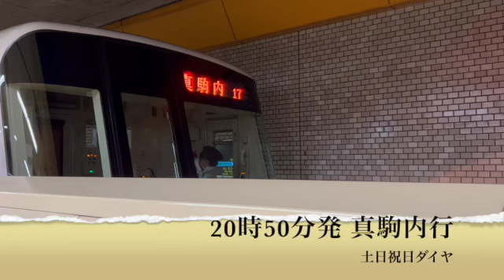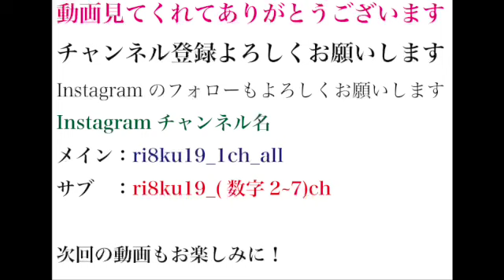【麻生駅】線路設備更新工事期間(2024年4月1日〜7月31日まで)「土日祝日ダイヤ/20時台」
0:08 20時02分発(真駒内行)
5:28 20時10分発(真駒内行)
10:22 20時18分発(真駒内行)
15:46 20時26分発(真駒内行)
21:02 20時34分発(真駒内行)
25:54 20時42分発(真駒内行)
32:02 20時50分発(真駒内行)
37:18 20時58分発(真駒内行)

南北線

開業：1971年12月16日(最終延伸：1978年3月16日)
開業当時の区間：北24条駅　⇄　真駒内駅
開業当時の路線距離：12.1km
開業当時の駅数：14駅
延伸区間：北24条駅　⇄　麻生(あさぶ)駅
2023年現在の路線距離：14.3km
2023年現在の駅数：16駅
地上区間：南平岸駅　⇄　真駒内駅